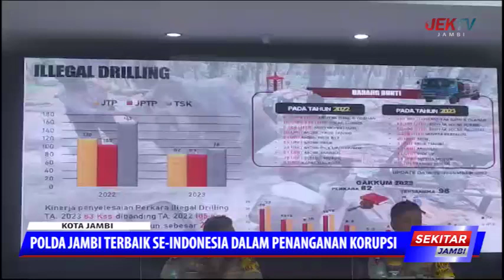POLDA JAMBI TERBAIK SE INDONESIA DALAM PENANGANAN KORUPSI